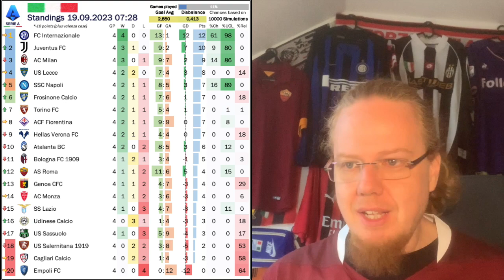Derby Humiliation!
All the high hopes I had for Milan were shattered with a 5-1 thumping by Inter. And it was the same movie all over again with Pioli being unable to adjust his tactics. After this performance, it is hard to not call Inter the top favorites for the scudetto. It was also a round full of many goals where Juve and Roma were actually convincing, while we still have questions to ask from Napoli.

00:00 Opening observations
01:55 Deja Vu for Milan in the Derby
05:44 Second half capitulation
07:42 Vlahovic convinces in win over Lazio
09:31 Great wins for Fiorentina and Roma
07:29 Standings, projections and fixtures